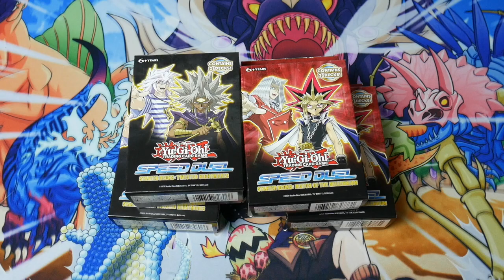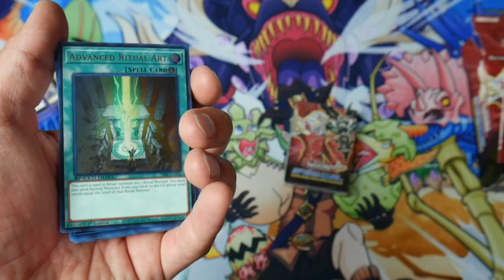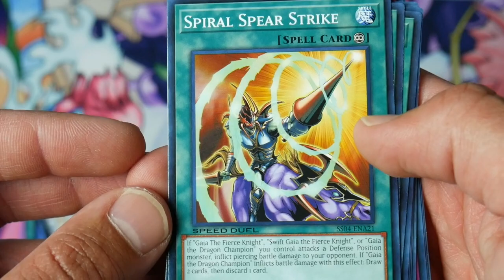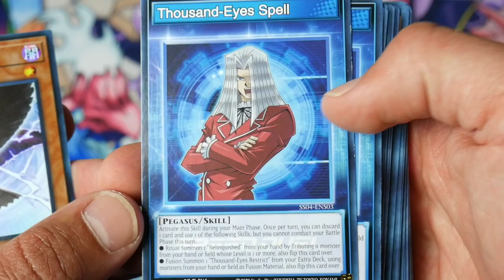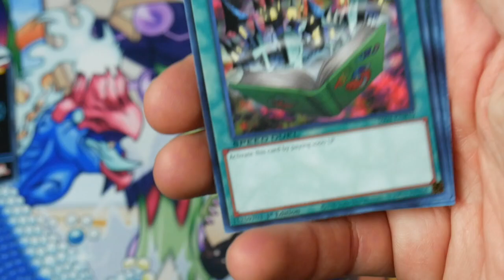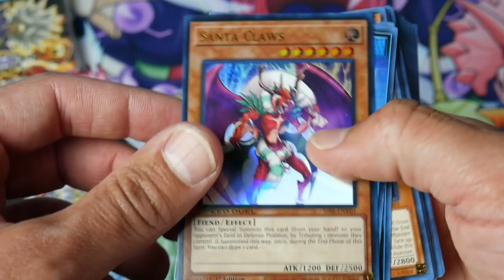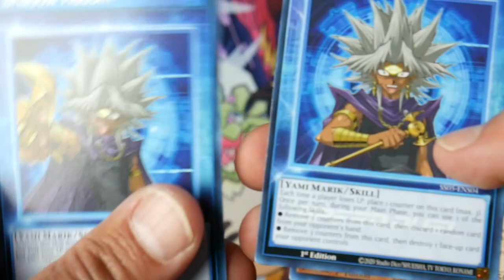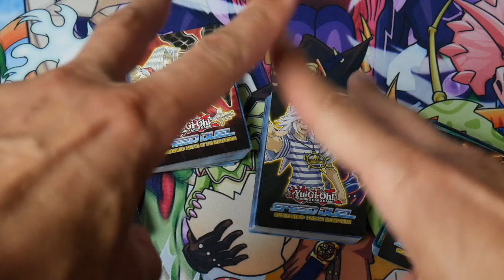YU-GI-OH! SPEED DUEL MATCH OF THE MILLENNIUM & TWISTED NIGHTMARES + OPENING / REVIEW & BEST GIVEAWAY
EVER WONDER WHAT THE HECK SPEED DUELING IS? YOU'RE NOT ALONE! WATCH AS I OPEN & REVIEW SPEED DUEL MATCH OF THE MILLENNIUM & TWISTED NIGHTMARES  & BEST GIVEAWAY INFORMATION!

NEW STARLIGHT RARE field centers.

EXCLUSIVE "REVENGE OF THE DINOS!" Cloth Playmat produced by Imperium Duelist.

📸 @ DullianTV